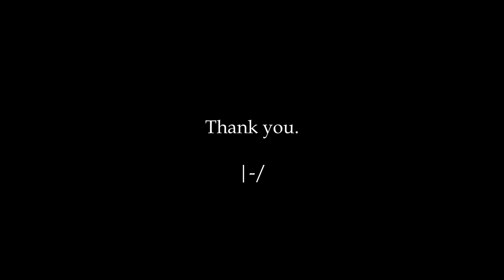Trees - twenty one pilots live piano cover // June 20 2019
This is a room filled with very fond memories. It's truly been an honour to play this song for everyone who was in this room, you're all beautiful and wonderful. This was for you. I really wouldn't have been able to do this if you weren't in my life. I'm so ridiculously grateful I've been able to give you this indescribable feeling that I have felt in this song, through this band. This was for you, my friends.

Thank you for filming, Amy

- Anne